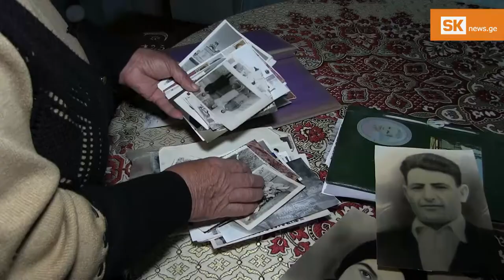ეკატერინა ბაგრატუნიან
„მეორე შახტი“ ქალაქ ვალის მახლობლად გასული საუკუნის 40-იან წლებში გაჩნდა. მოიპოვებდნენ მურა ნახშირს, რომლითაც რუსთავის მეტალურგიული ქარხანა მარაგდებოდა. დასახლებაში ოთხი შახტი და ასობით მეშახტე მუშაობდა. ახლა ოთხიდან სამი  დახურულია, დასახლებას კი მხოლოდ ორი უხუცესი მეშახტე შემორჩა.